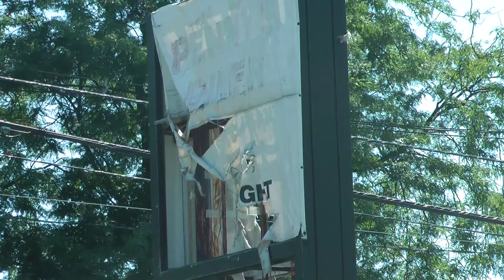Norwalk to Adopt Blight Ordinance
Come January 1, Norwalk can issue blight citations to residents.
Tuesday the Common Council unanimously adopted the city's first ever blight ordinance to target some of the city's most unattractive buildings.
"The one percent of the one percent of the buildings that are truly heinous," said councilman Michael Geake.
Blight can be boarded windows, rotting walls, or abandoned cars. Council members noted it's a good start for Norwalkwith room for improvement.
Councilman Bruce Kimmel said the new ordinance is a "good first step."
"I hope the ordinance committee goes back to this ordinance and tries to tighten it up," said councilman Matt Miklave.
Councilman Warren Pena echoed the notion of the ordinance being a good first step, but said it had "some shortcomings."
Many agreed one of those shortcomings is the fact that the ordinance only targets residential buildings, and not commercial buildings.
"The complaints I get repeatedly are about commercial properties," said Miklave.
"There are a lot of commercial properties in this city that need to be looked at and taken care of," said councilman Fred Bondi.
According to the ordinance, a property owner will receive a written warning giving them a time period to fix the housing blight. If that doesn't happen, a citation will be issued, fining the owner $100 every day the violation continues.
Tuesday the Council OK'd a related ordinance that requires landlords not living in their property to register their living addresses -- so they can be contacted regarding any housing blights.
Both ordinances take effect January 1.